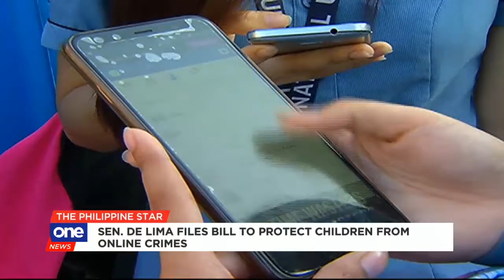One News Roundup – August 5, 2019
A look at the other big stories on print and online on August 5:

• Sen. De Lima files bill to protect children from online crimes

• BSP could cut interest rates given slow inflation in July, analysts say

• William Dar named acting Agriculture secretary; Wendel Avisado appointed to same role at DBM